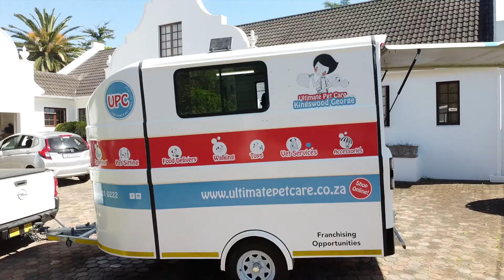UPC George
We had a remarkable Kingswood George launch on the 20th of October 2020.

 If you are in the George area, be sure to make a booking and we will come to you. We are excited about the expansion and can not wait to wash all the doggies.

We will bring the best care to your best friend.